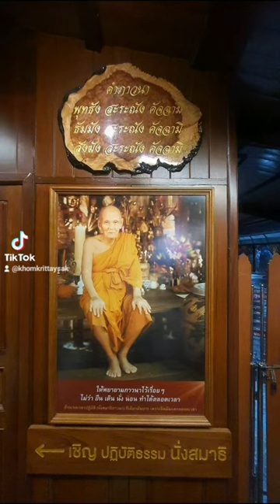3 เมษายน ค.ศ. 2024